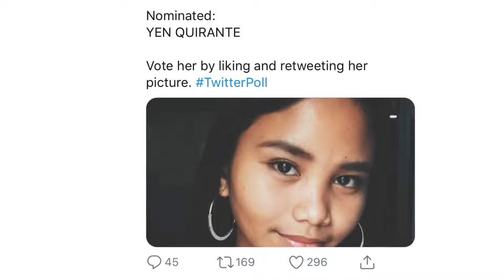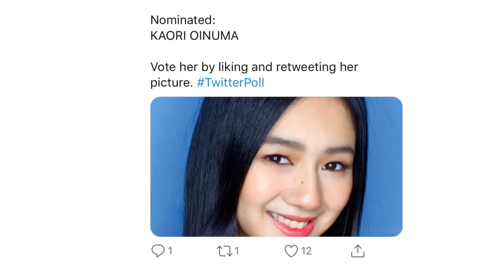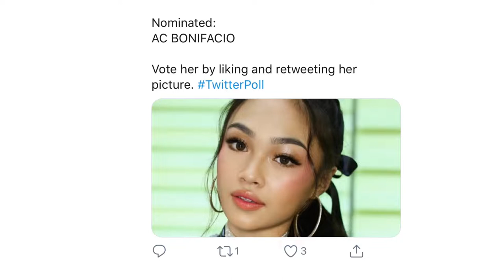Ashley most beautiful girl from polls for the 3rdtime, 4th round ongoing!